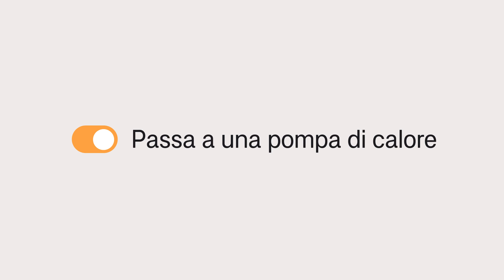IT I nostri casi di successo: Simone / EN Our customers: Simone case study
Simone non era soddisfatto delle prestazioni del suo sistema di riscaldamento e avendo già un impianto fotovoltaico ha deciso di scegliere un riscaldamento più efficiente, ecologico e a prova di futuro. Come? Installando una Pompa di Calore con Aira.